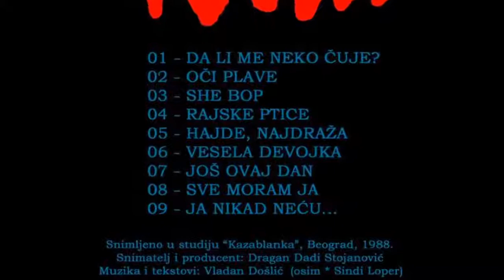Grupa RIM - She Bop (Cyndi Lauper cover song)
歌手：Grupa RIM
曲名：She Bop